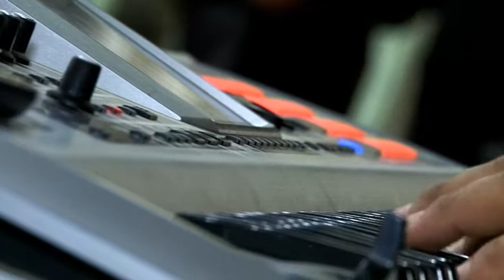Ozod Tursunov - [2013] (5-Qism)